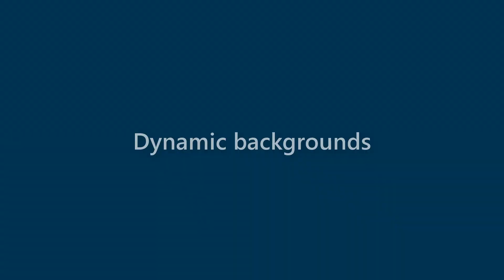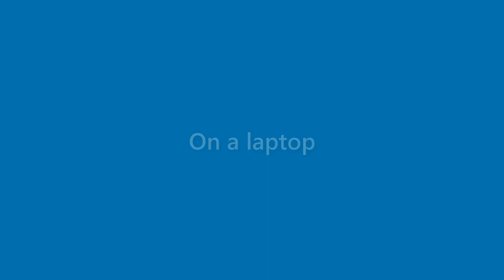Sean Larsen - appearance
Name Look - Sean Larsen - appearance. In this video we present "Sean Larsen" name look and feel in various scenarios.
This video will cover:
How does "Sean Larsen" look as a personal letterhead?
How does "Sean Larsen" look on a business card?
How does "Sean Larsen" look on a computer/laptop screen?
How does "Sean Larsen" look with different background colors?
How does "Sean Larsen" look with various fonts?